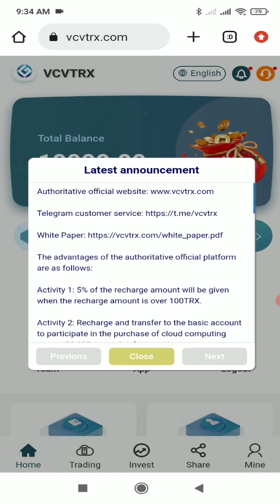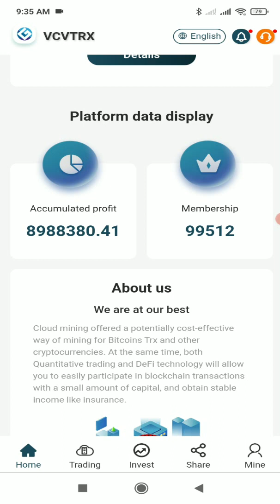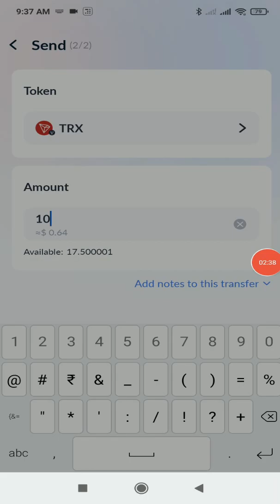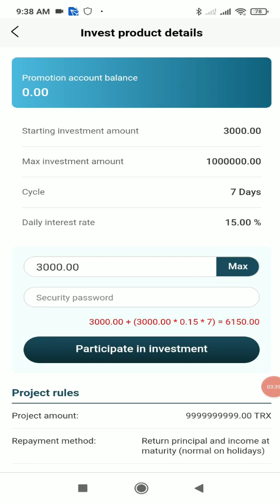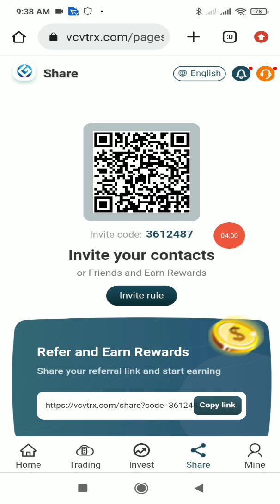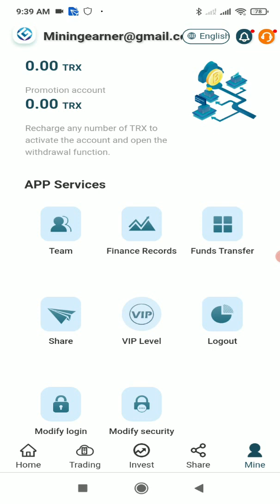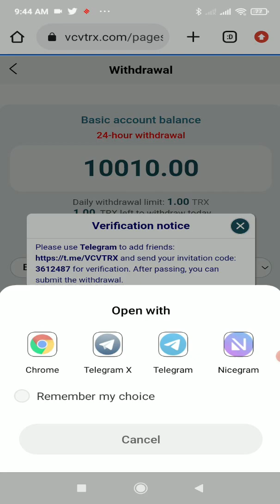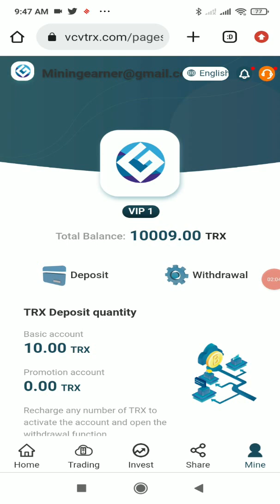The most stable reputation platform | The easiest way to make money | How to get trx easily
The advantages of the authoritative official platform are as follows:

Activity 1: 5% of the recharge amount will be given when the recharge amount is over 100TRX.

Activity 2: Recharge and transfer to the basic account to participate in the purchase of cloud computing power; 86,400 seconds of computing power are mined every day, and cloud mining income is generated at 24:00 Singapore time. Income is permanent and has no duration. The minimum investment amount is 10TRX, and the investment income is as follows:

VIP1, accumulative deposit 10TRX—10000TRX, daily income 10%

VIP2, accumulative deposit 10001TRX—50000TRX, daily income 12.5%

VIP3, accumulative deposit 50001TRX—100000TRX, daily income 15%

VIP4, accumulative deposit 100001TRX—500000TRX, daily income 17.5%

VIP5, accumulative deposit 500001TRX—1000000TRX, daily income 20%

Activity 3: Recharge and transfer to the commission account to participate in regular financial products; after the expiration, the principal and income will be withdrawn together (please note: the income of ordinary financial products is not every day
All received and must be settled together) The minimum investment capital is 100TRX, and each regular project can only be invested 5 times. The investment income is as follows.